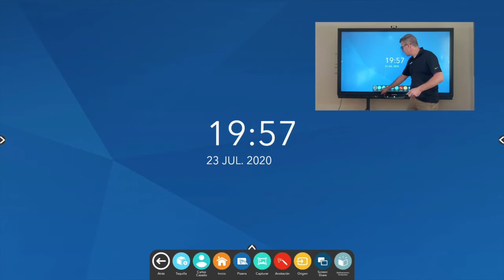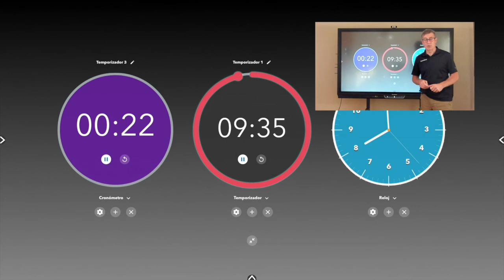ActivPanel Elements Series - Temporizador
Aprende cómo usar la app Temporizador en nuestros ActivPanel Elements Series.